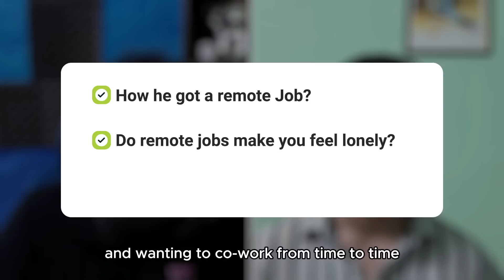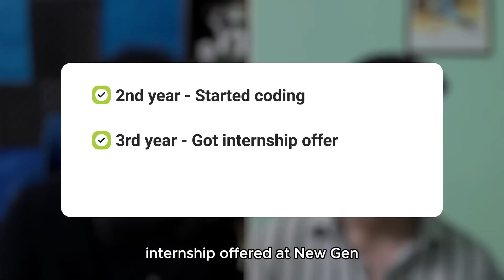AI Killed His Job so He Learned to Code ｜ 100xdevs Success Stories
In this video, Harshil will take you through how he switched his career from UI/UX designer to software developer, what are things he has learned on this journey, and many more such things.

Timestamps:-

00:00 - In this video
00:47 - Meet Harsheel
01:33-  College & peers
02:13 - Coding journey
04:09 - Campus placement